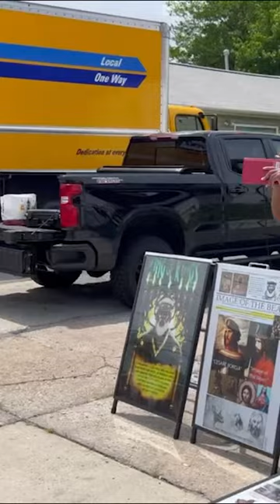IUIC | Mercy on Jacob!